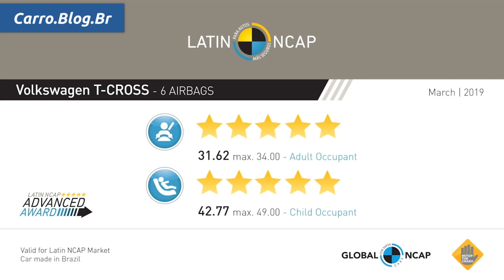Batida forte com Volkswagen T-Cross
O Latin NCAP divulgou os resultados dos testes com o novo VW T-Cross, o carro recebeu cinco estrelas para a proteção dos passageiros adultos e infantis.